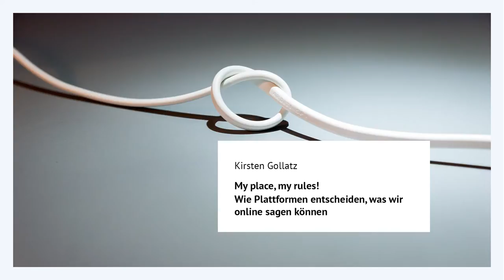My place, my rules! Wie Plattformen entscheiden was wir online sagen können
Die im Netz entstehenden Öffentlichkeiten stützen sich in erster Linie auf Infrastrukturen oder Plattformen, die von privaten Unternehmen bereitgestellt werden. Kirsten Gollatz, Leiterin des Projekts Internet Policy und Governance, stellt in ihrem Vortrag Social Media Plattformen, deren Regulierungsmechanismen und Einfluss auf die Meinungsfreiheit im Internet vor.